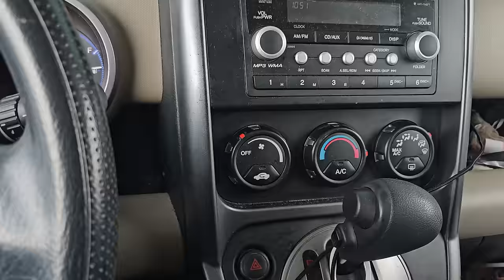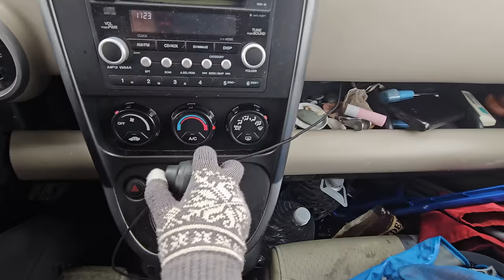snowstorm car camping in grocery store parking lot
truly just a random little video, sometimes I go to pretty places, sometimes I sleep in parking lots